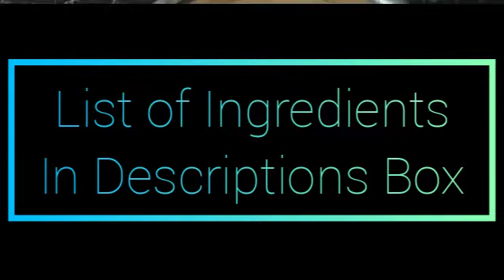Kachori | Kachori In 5 Minutes At Home With Simple Ingredients | Disu Foods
Hello guys!

This is a cooking video. In this video you can see Kachori's easy and tasty recipe.

Ingredients:-

2-3 Hours Soaked Mung Dal(भीगी हुई मूंग दाल)
Oil(तेल)
Cumin Seeds(जीरा)
Fennel Seeds(सौंफ के बीज)
Asafoetida(हींग)
Ginger Paste(अदरक का पेस्ट)
Gram Flour(बेसन)
Red Chilli Powder(लाल मिर्च पाउडर)
Coriander And Cumin Powder(धनिया और जीरा पाउडर)
Turmeric Powder(हल्दी पाउडर)
Garam Masala(गरम मसाला)
Salt(नमक)
All Purpose Flour(मैदा)
Water(पानी)